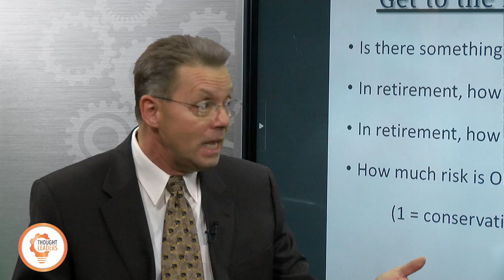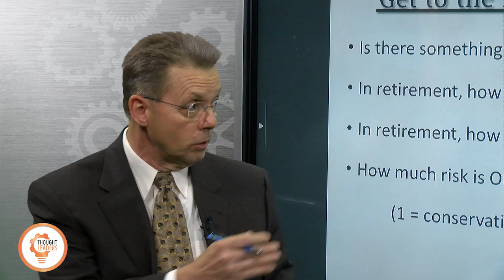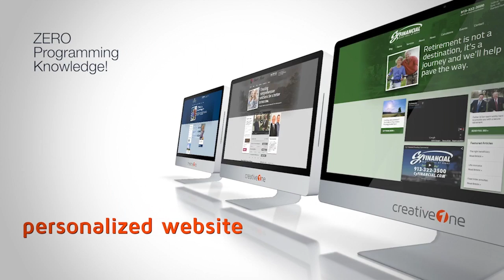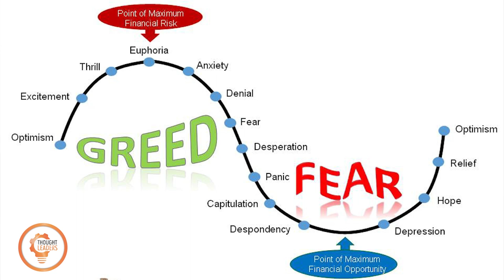Why Creating A Financial Profile Matters in Retirement Planning - Thought Leaders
In the first segment, Steve and Curtis drive to the heart of retirement, which can be surprisingly more emotional than financial planning. Sometimes a trusted adviser is more pastoral than a mathematician. In the second segment, Curtis talks about what he calls the client's "emotion commotion" and the five fears that drive retirement decisions. For more information on the topics discussed on this show go

Syndicated financial columnist and talk show host Steve Savant interviews popular platform speaker, software developer and best selling author adjunct professor Curtis Cloke. Curtis also has developed the educational platform for advisers focusing on retirement planning called, Thrive University.